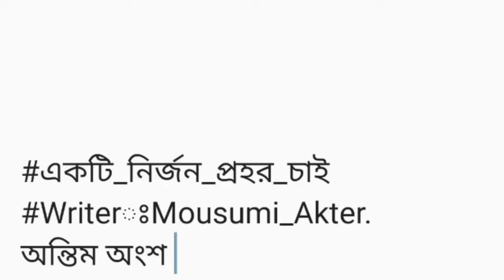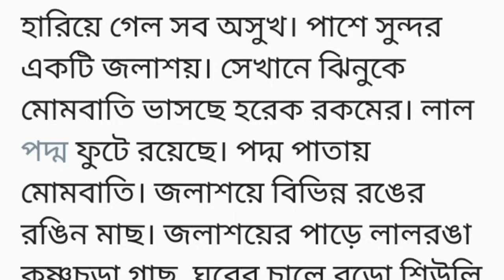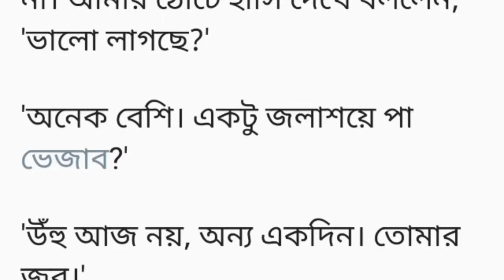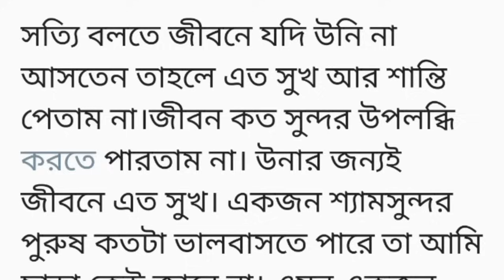একটা নির্জন প্রহর চাই|বাসর ঘরে নিজের বরং রূপে একাউন্টিং.অন্তিম অংশ||bangli hearttouching short story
একটা নির্জন প্রহর চাই ||অন্তিম অংশ||bangli hearttouching short story

১.ভালোবাসবো যে  তোকে

২. ভালোবাসি তোকে

৩. তোমার প্রণয় নগরে

৪. লবঙ্গ লতিকা

৫. আকাশে তারার মেলা

৬.তুমি শুধু আমার হও

৭.ভালোবাসায় বন্দিনী

৮.হৈমন্তিকা

৯.শুধু তুই

১০. তোর নামের রোদ্দুর

১১. আমার আকাশ জুড়ে তুমি

১২.অস্তিতের খোঁজে

১৩. অদ্ভুত বর

১৪. হৃদপিন্ড

১৫. ভালোবাসি বুঝে নাও

১৬. এক বসন্ত বিকেলে

১৭.বনু

১৮. ফাল্গুনের ঢেউ

১৯. একবৃষ্টিস্নতক সন্ধ্যা

২০.তোমাতেই আমি

২১. রংধনুর স্নিগ্ধতা

২২. সব টা অন্যরকম

২৩. প্রনয়ীনি

২৪. সবটাই তুমিময়

২৫ . seeing with you

২৬. ভাগ্যের  লিখন

২৭. কাশফুলের ভালোবাসা

২৮. আদার রাতের আলো

২৯.এক জোড়া পায়রা

৩০. তনুশ্রী

৩১.প্রিয় অভিমান

৩২ মেঘে  শহর

৩৩. ব!উ চুরি

৩৪.বর্ষনের সঙ্গিনী

৩৫. প্রেমাসুখ

৩৬. আসক্তি

৩৭. গ্যাংস্টার

৩৮.জল ফড়িঙ্গের খোঁজে

৩৯. নিভৃতে যতনে

৪০. যদি বলি ভালোবাসি

৪১. এক জোড়া চড়োই

৪২.বিন্দু থেকে বৃত্ত

৪৩. my dangerous lover